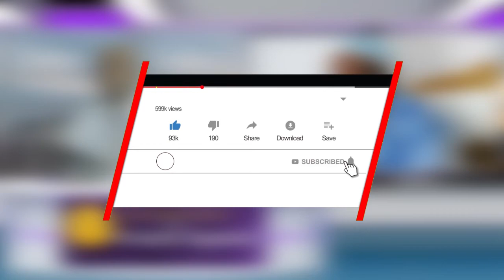SAD: If you belong to any of these Institutions hearken to these warnings!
ASUU will still go back on strike! UNILAG, UI, ESUT and  LASUU: The students of these institutions should listen to these warnings. This is to prevent and avoid future dangers.